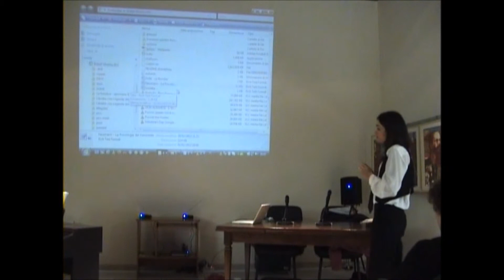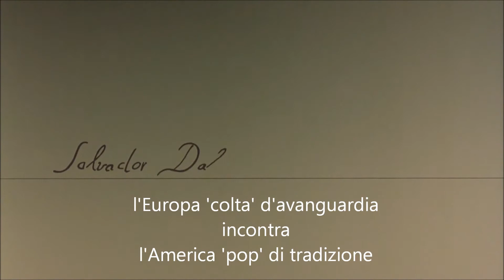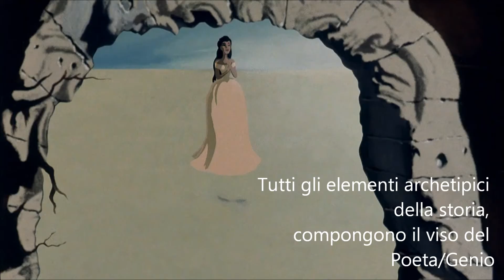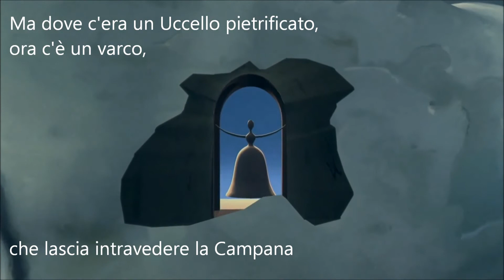"La Rondine" di Puccini e Adami - Seminario di Analisi - 3/1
LA RONDINE
Profezia, Metamorfosi e Trasmigrazione
nell'opera di Puccini e Adami

Ciclo di Seminari di Analisi e Drammaturgia Musicale
a cura Sara L Gamarro, soprano e regista

Seminario ospitato dalla FIDAPA - Sezione di Massafra
con la collaborazione al pianoforte di Anna Franca Farina

Terza parte del primo Seminario, con analisi di "Destino"; capolavoro di Salvador Dalì e Walt Disney.

Massafra, 1 marzo 2012